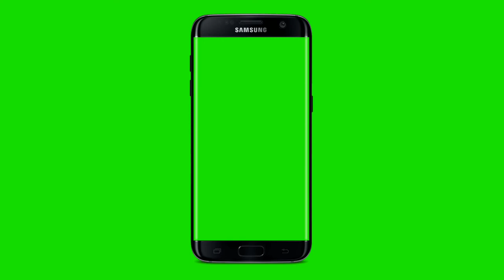Mobile Frame PNG Green Screen | 4K Ultra HD | No Copyright | Free To Use | 2024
Mobile Frame PNG Green Screen | 4K Ultra HD | No Copyright | Free To Use | 20214

◆You Looking-
green screen
png mobile frame
png
iphone png
hd green screen mobile frame